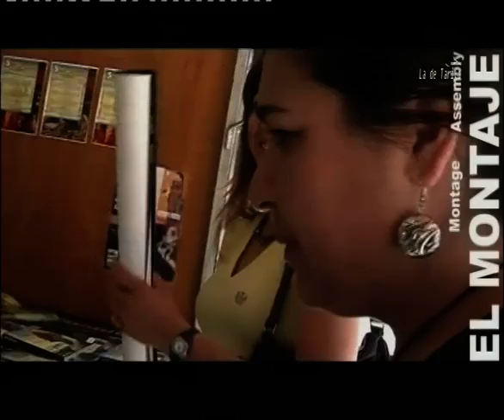TVT NOTICIAS 10 MAYO 2010 SEGUNDA PARTE